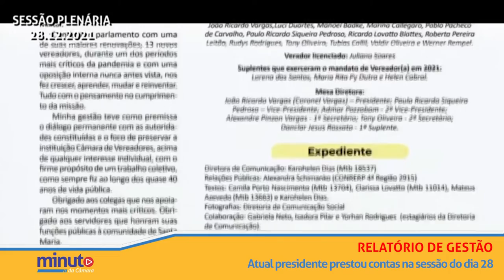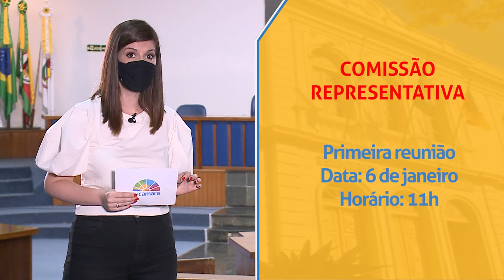Minuto da Câmara | 30 de dezembro de 2021